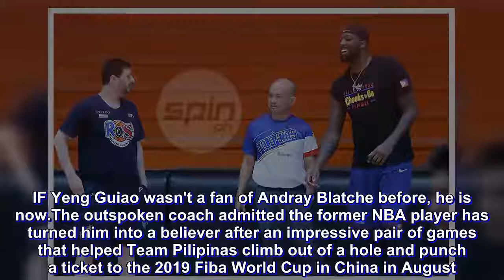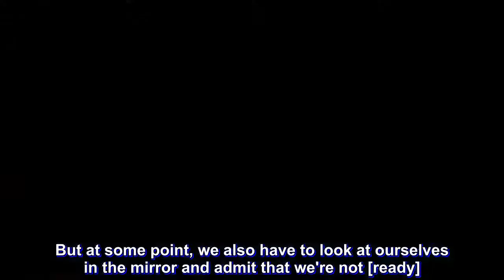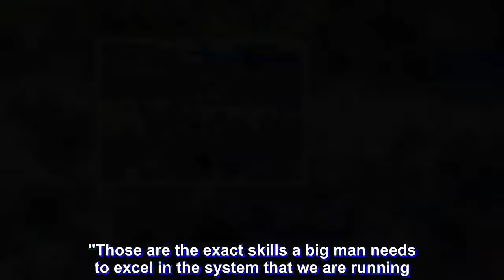Find out how Yeng Guiao turned into a believer by Andray Blatche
The Philippine Basketball Association is a men's professional basketball league in the Philippines composed of twelve company-branded franchised teams. Wikipedia
Commissioner: Willie Marcial
Number of teams: 12
Most titles: San Miguel Beermen (25 titles)
Founded: 1975
CEO: Chito Narvasa (7 Mar 2016–)

The National Basketball Association is a men's professional basketball league in North America; composed of 30 teams. It is widely considered to be the premier men's professional basketball league in the world. Wikipedia
Number of teams: 30
Commissioner: Adam Silver
Founded: 6 June 1946, New York City, New York, United States
Subsidiaries: Western Conference, WNBA, Eastern Conference, MORE
Did you know: The National Basketball Association ranks third among professional sports leagues in the world by revenue (6,271 € million). wikipedia.org